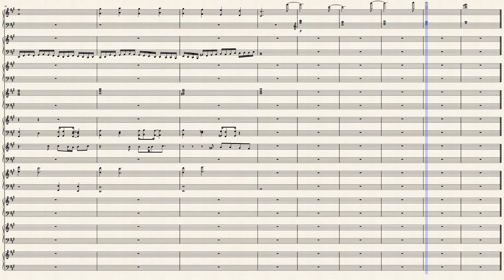Birth Certificate: A Dark Place (original score)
Once upon a time my friends and I had an epic idea for a movie called “The Birth Certificate”. That movie was clearly never made, but I did write a few themes for it. This track was meant to score one of the opening scenes.